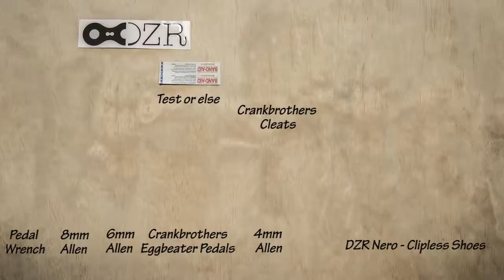HOW TO SETUP CLIPLESS PEDALS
DZR 클릿 장착 방법